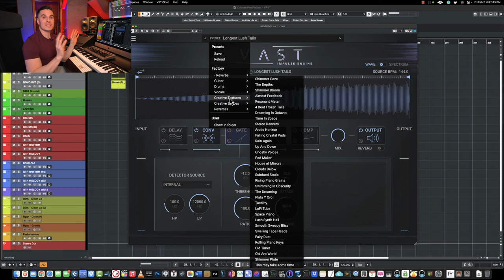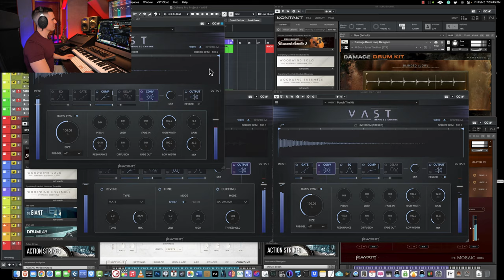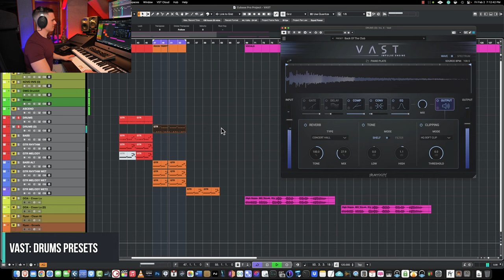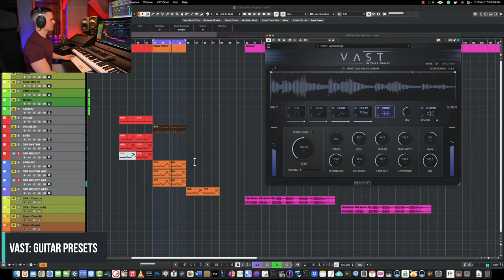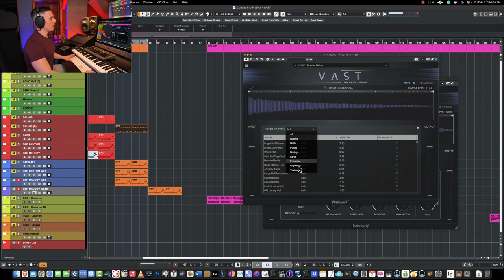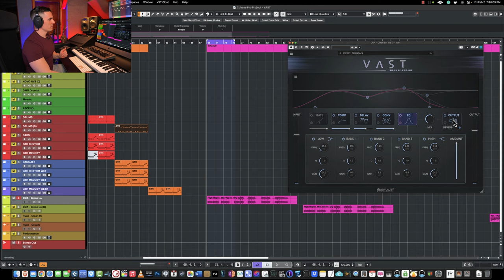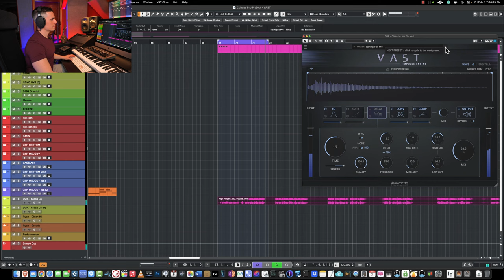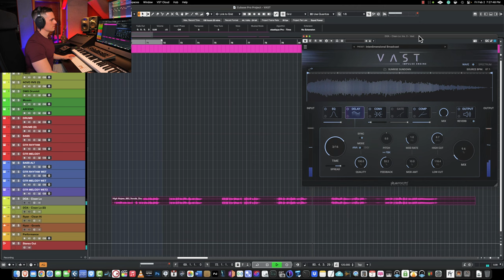Heavyocity VAST: The BEST Reverb Plug-in You Don't Know About!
How often do you find a reverb plugin that is a catalyst for your creativity? I'll take you on a ride to discover the power of VAST, a revolutionary new creative convolution reverb plugin by Heavyocity.

📊 Timestamps:
0:00 - Introduction
1:53 - Plug-in Features
2:52 - VAST on Percussive loops
6:10 - Cinematic Textures and Sound Design with VAST
8:32 - Creatives Applications of VAST in Rock
9:13 - VAST on Drums
10:30 - VAST on Guitars
12:38 - VAST on Vocals
16:10 - Closing Thoughts

👇👇👇 STUDIO GEAR  👇👇👇
INTERFACE 1: Apollo Twin X DUO Heritage
INTERFACE 2: RME MADIface USB
HEADPHONES: Sennheiser HD-650
MONITORS 1: Neumann KH 120 II DSP
MONITORS 2: Genelec 8040B
MONITOR STANDS: IsoAcoustics
MIDI CONTROLLER: M-Audio Keystation 61 MK3
CABLES: Mogami Gold Studio XLR Cable
POWER CONDITIONNER: Furman Furman PL-8C
CONTROLLER: Softube Console 1
ACOUSTIC TREATMENT: Primacoustic London 10 Room Kit

SONY ZV-E10
Lapel Mic

// HIRE ME TO PRODUCE, MIX & MASTER YOUR MUSIC